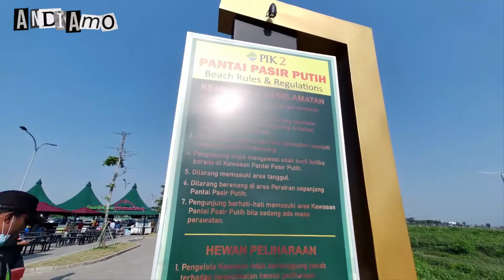Walking Around Pantai Pasir Putih Pantai Indah Kapuk PIK2